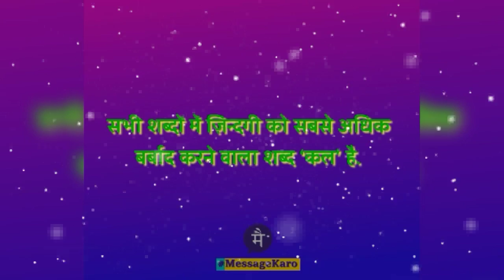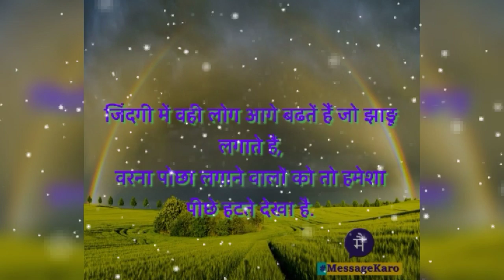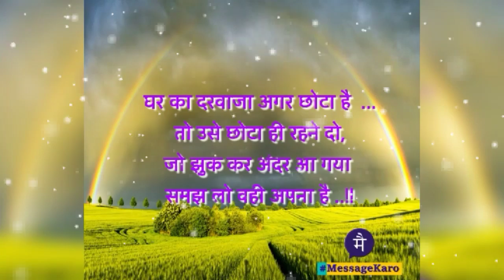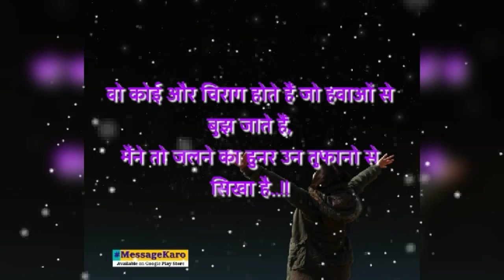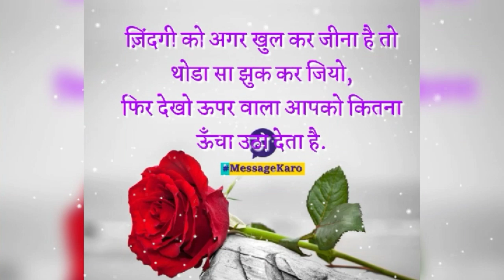Best Hindi quotes by Manoj Rawat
Best motivational Quotes by Manoj Rawat